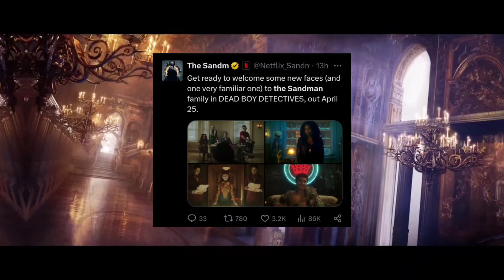The Sandman Season 2 Release Date | The Sandman Season 2 Trailer | Netflix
•Top 5 Best Movie and Series list -:

•K-DRAMAS

Your Questions -:

The Sandman Season 2
The Sandman Season 2 Release Date
The Sandman Season 2 Trailer hindi
The Sandman Season 2 Netflix
Sandman Netflix
The Sandman release date
Neil Gaiman's The Sandman
When is The Sandman Season 2 coming out?
Sandman Season 2 filming
Sandman Season 2 plot
Sandman Season 2 cast
Sandman Season 2 trailer
Sandman Season 2 news